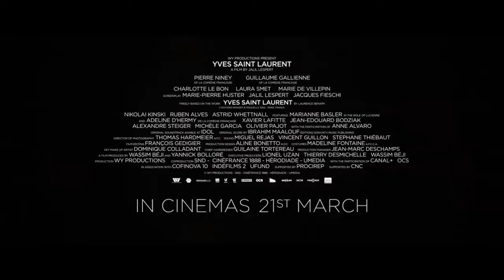Yves Saint Laurent ~ Trailer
In January 1958, Yves Saint Laurent (Pierre Niney), aged merely 21, was unexpectedly called upon to oversee the legendary Paris fashion house established by recently deceased Christian Dior. All eyes turned to this very young assistant as he presented his first collection for Dior and instantly ascended to the heights of haute couture's elite class. During Saint Laurent's breathtaking and groundbreaking show, he met with another fate in being introduced to Pierre Berg (Guillaume Gallienne), patron of the arts, future love of his life, and lifelong business partner. Three years later, the two founded the Yves Saint Laurent Company, which would rapidly become one of the biggest luxury powerhouses on the planet. "Yves Saint Laurent" is at once a captivating story about the making of an icon and a testament to the power of enduring love.

Genre: Biography/Drama
Languages: French, English, Russian, Arabic, Japanese, with English subtitles
Rating: R (sexual content, drug use)
Release Date: June 25, 2014
Running Time: 106 minutes
Director: Jalil Lespert
Cast: Pierre Niney, Guillaume Gallienne, Charlotte Le Bon, Laura Smet, Marie de Villepin, Nikolai Kinski, (73 additional cast)